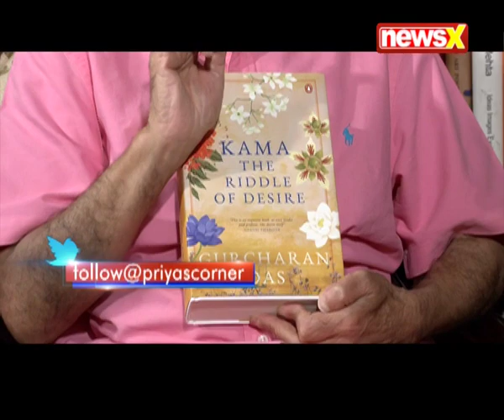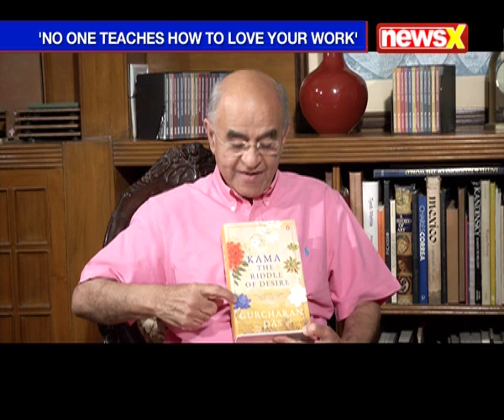In conversation with Gurcharan Das on Cover Story | NewsX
Gurcharan Das,
Gurcharan Das on Cover Story,
Gurcharan Das author,
Author Gurcharan Das,
Gurcharan Das decodes his book,
Kama the riddle of desire,
Relationship with Kama,
Kama the riddle of desire author,
What islove,
Whom should we love,
Goals of life,
Indian civiliazation,
Cover story with Priya Sahgal,
Cover story,
Gurcharan Das Cover story,
NewsX